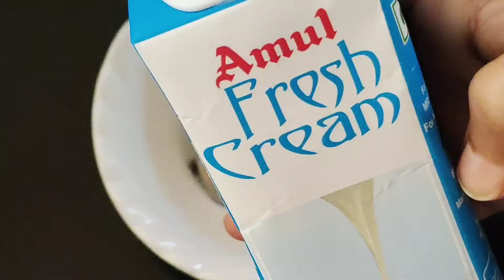গোলাপি ও মসৃণ ঠোঁট পেতে নামিদামি কোম্পানির ক্রিম এর থেকেও ভালো কাজ করবে এটি